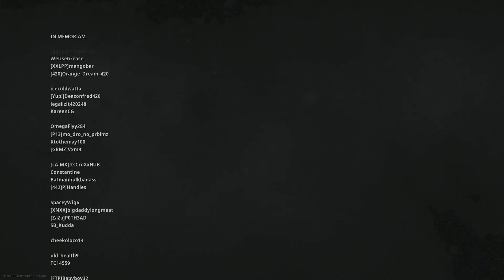Call of Duty: pacific warzone